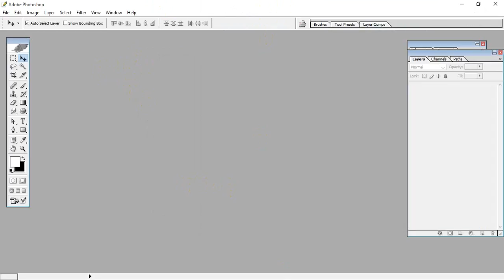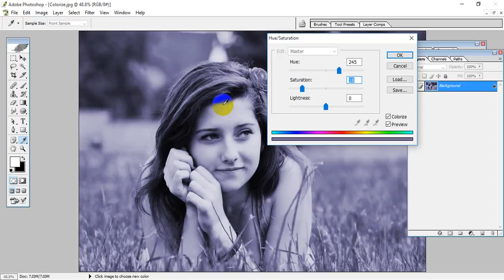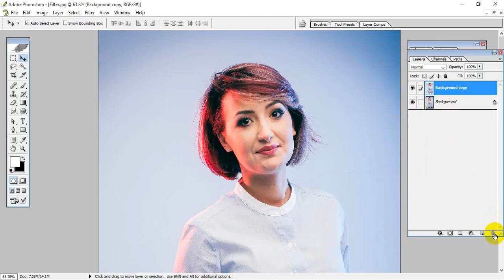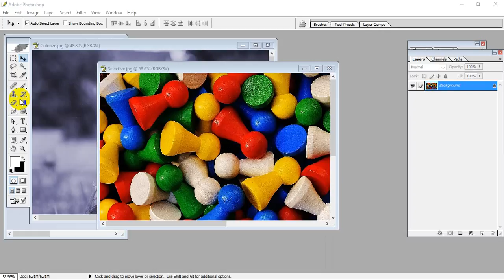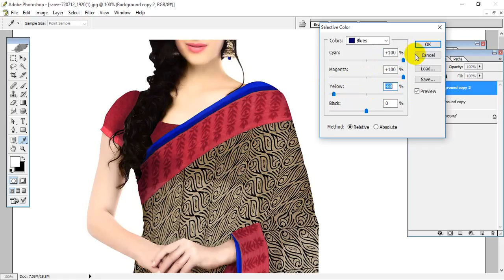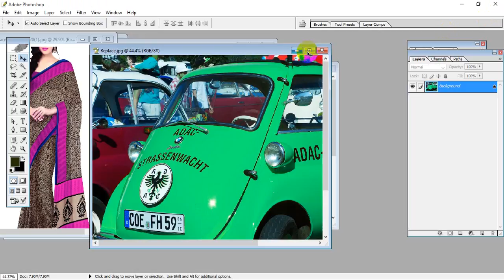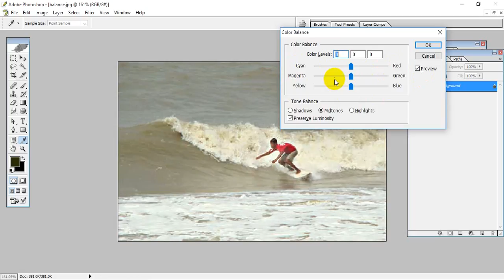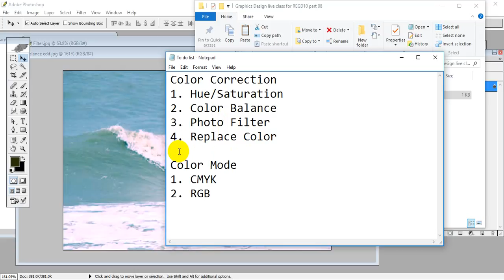Graphics Design live class for REGD10 part 08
Welcome to my live video series of Graphics Design. You have to keep in mind that these videos for who have no knowledge about design.
In this video you will learn about color correction with so many examples.

If you interested in my series you might also like other videos I have in this series listed below:

06:

05:

04:

03:

02:

01: